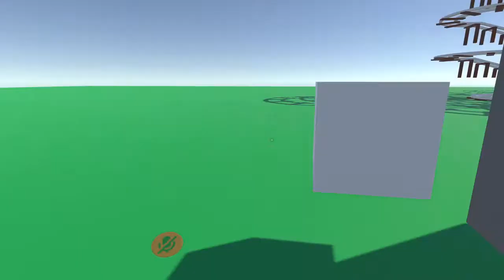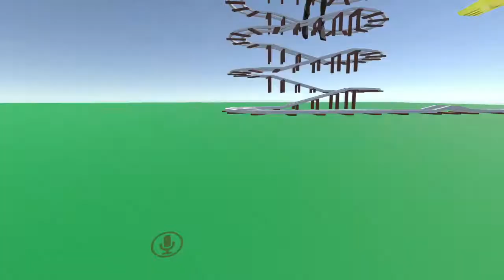stream vrchat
k